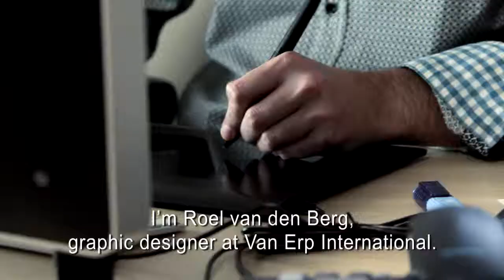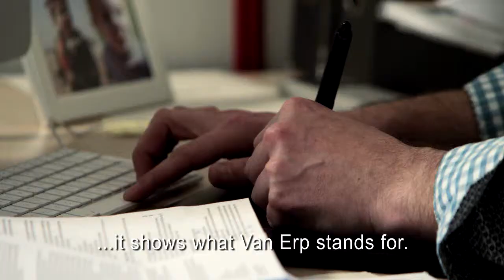YourSource product design with Van Erp International (UK)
Video that shows how the idea for a reliable UV system from Van Erp International was translated into the actual product design of the Philips YourSource UV Module